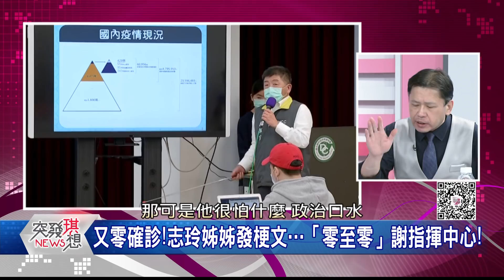精華片段》台灣奇蹟?!4天+0!連17天無本土! 丁學偉:拜託51連假別鬆懈!因6月6要投票!【突發琪想】20200429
下載【年代電視】APP：
iOS平台：